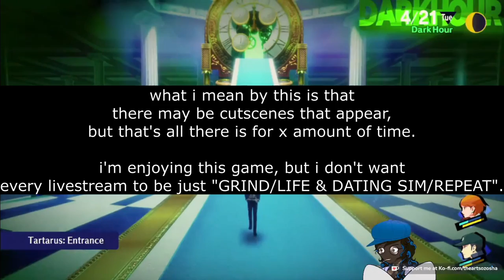Persona is fun to PLAY, but...